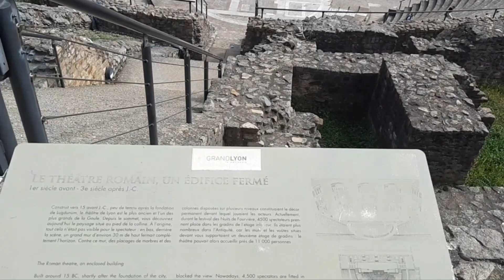Lyon, France | Ancient Theatre of Fourviere | What to see in Lyon? | Visit France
Visit and discover Lyon. What Are The Best Things To Do in Lyon? Places To Visit. Sights and Tourist attractions.

ANCIENT THEATRE OF FOURVIÈRE (French: Théâtre Antique de Lyon) is a Roman theatre in Lyon, France. It was built on the hill of Fourvière, which is located in the center of the Roman city. The theatre is part of a UNESCO World Heritage Site protecting the historic center of Lyon.

The theatre was built in two steps: around 15 BC, a theatre with a 90 m diameter was built next to the hill. At the beginning of the 2nd century, the final construction added a last place for the audience. The diameter is 108 m, and there were seats for 10,000 people.

Today the theatre is primarily a tourist site, but it is still used as a cultural venue. Each year, the Nuits de Fourvière festival takes place in the theatre.

Location:
17 Rue Cleberg,
69005 Lyon,
Auvergne-Rhône-Alpes, France
Coordinates: 45°45′35″N 4°49′11″E